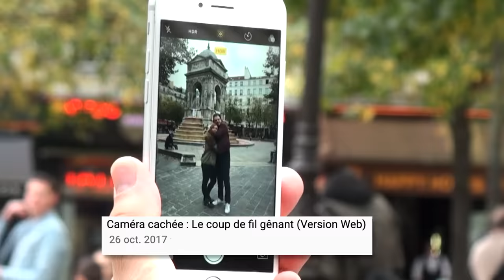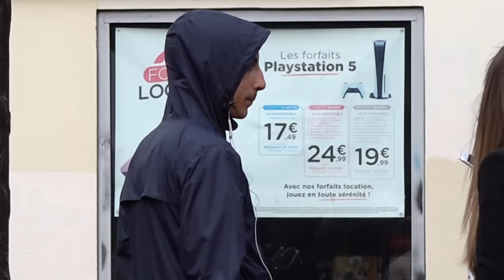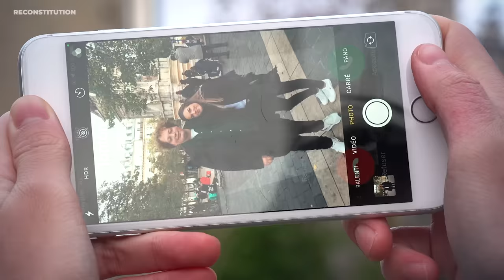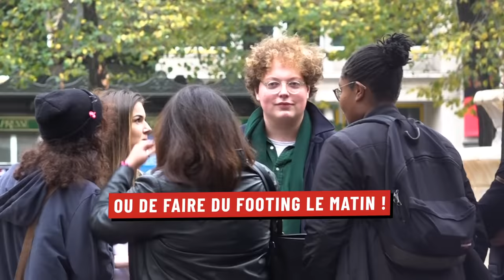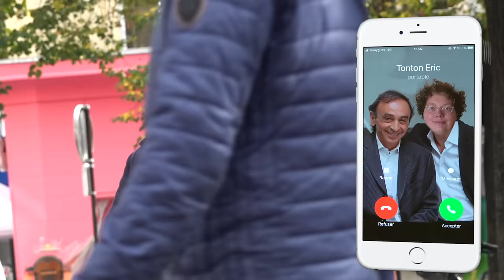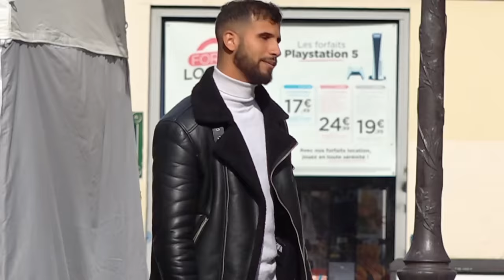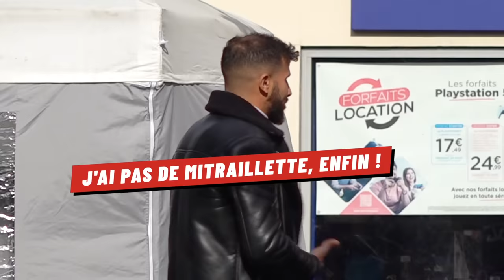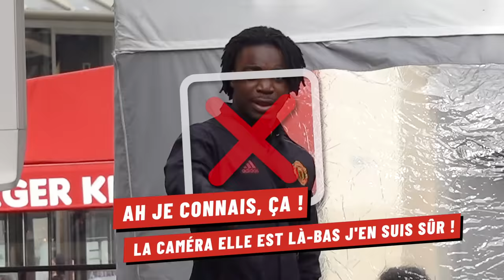Prank : Le neveu de Eric Zemmour (Greg Guillotin feat Jérémy Amzallag)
On s'est fait un petit délire à l'ancienne ! Vous verrez en fin de vidéo que la tâche a pas été simple en raison de la popularité du concept, mais on trouve le résultat cool ! On a tenté de mêler humour et liberté d'expression.

Un grand bravo à l'acteur principal de cette caméra cachée : Jérémy Amzallag. C'était une première pour lui dans la caméra cachée et il s'en est tiré comme un chef 👨‍🍳
D'ailleurs, qu'est-ce que vous diriez d'un rôle pour Jeremy dans les amis de Louis Vignac ?

Merci aussi à Valentine Bonnet qui a su garder son sérieux tout du long ! Au passage, elle est éducatrice/comportementaliste chiens et chats, alors si vous avez besoin d'une spécialiste pour vos animaux, voici son insta

Merci bien sûr aussi à mon David Tuil et à son rire des plus communicatifs (à tel point qu'aujourd'hui beaucoup de gens disent 'tiens toi t'as un rire tuil' quand ils croisent quelqu'un qui rigole fort). On s'est amusés comme 2 gosses à Disneyland à regarder les réactions des piégés depuis notre vitre du Five Guys (merci d'ailleurs à eux d'avoir gentiment hébergé toute notre équipe pendant 2 jours ! J'attends toujours le burger 100% Vegan dans votre carte mais merci quand même à vous !).

Pass Navigo : Greg Guillotin

Producteur/réalisateur/auteur/EtTousLesTrucsEnTeur : Greg Guillotin
Producteur exécutif : David Tuil (Or Films)
Cadreurs : Rémi Salvador, Sami Dekoune, Pierre Régent et Guillaume Roy
Ingénieurs du son : Antoine Reiff et Elias Graziani (Dadson Studio)
Monteur : Greg Guillotin
Assistant monteur : Sami Dekoune
Graphisme vignette : Rémi Salvador
Mix son / étalonnage / graphisme : David Tuil

On tient à préciser qu'au travers de cette vidéo, nous n’avons aucune intention de diffuser quelconque message politique.
Notre chaîne est une chaîne de caméras cachées ayant pour mission de faire rire. Nos scénarios ont pour objet de provoquer des réactions à partir de situations décalées auxquelles nous serions curieux d’assister.
Précisons par ailleurs que pour cette caméra cachée autour d’Eric Zemmour, dans un but de neutralité politique, nous avons choisi de ne pas piéger uniquement des personnes issues de minorités ethniques.
Nous avons choisi de laisser également au montage toute forme de réaction, qu’elle soit anti ou pro Eric Zemmour.
Nous travaillons actuellement en parallèle sur la saison 4 du Pire Stagiaire et le retour du Pire Gendre. Vous comprendrez bientôt la raison de cette longue absence.

Si vous lisez cette description jusqu'au bout, merci d'écrire en description : 'Seulement 2 pouces rouges sur cette vidéo !? Preuve que Greg Guillotin fait vraiment l'unanimité, et même sur un sujet sensible !'